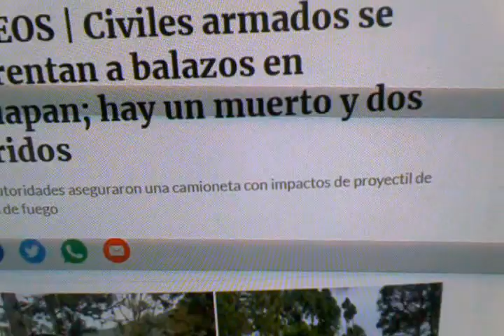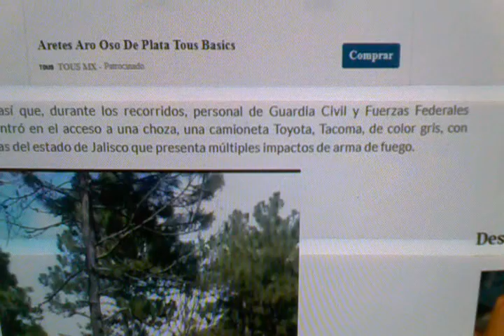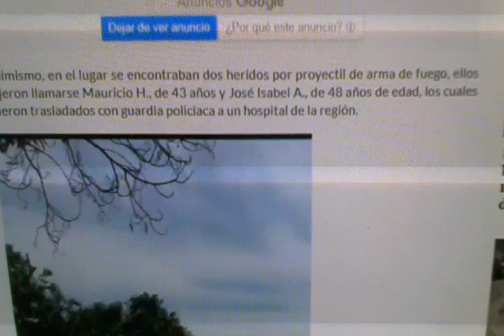Michoacán Reportan detonaciones en Caltzonzin, Uruapan. Dejando uno sin vida y dos heridos